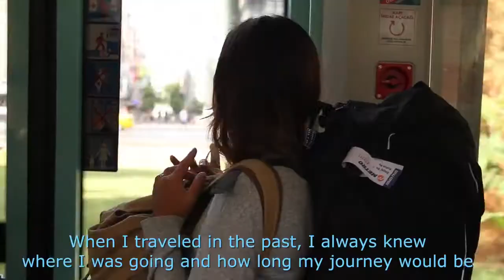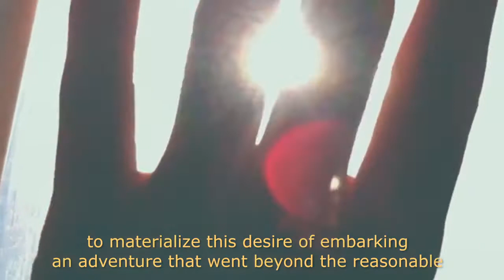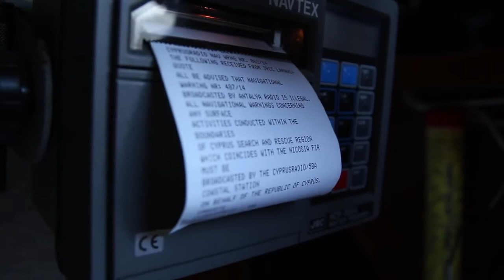Wanderlust | Trailer | Maria Perez Escalá | Anne von Petersdorff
Wanderlust accompanies two women, from different origins, on their journey by land and water from Egypt to Germany. As they set out to investigate the experience of the female traveler they focus on their own perspective of crossing places and spaces, emphasizing how the experience of traveling with a woman's body is different from traveling with a man's body. Wanderlust is a filmic journey from Africa to Europe that invites you to take a leap and to discover, as few films do, the beginning of a friendship between two women.

Director: María Pérez Escalá, Anne von Petersdorff
Stars: Maria Perez Escalá, Anne von Petersdorff